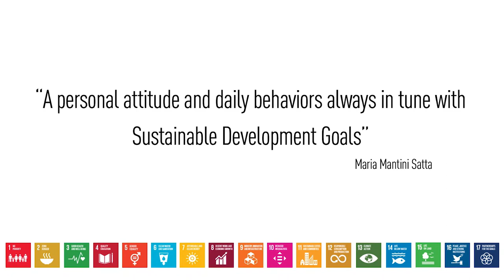Plotina - Interview to Maria Mantini Satta - SDG 5: Gender equality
Maria Mantini Satta, talks about Sustainable Development Goals and chance to achieve a new future, relatively to Plotina project of the University of Bologna.

PLOTINA
Promoting gender balance and inclusion in research, innovation and training